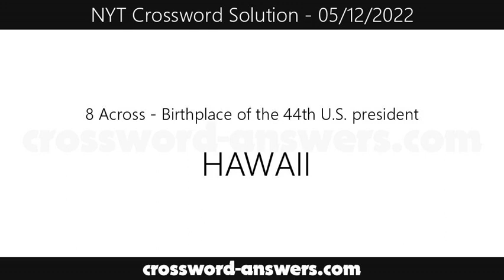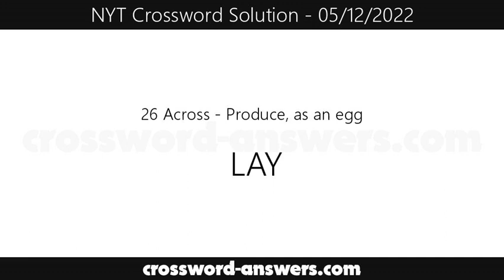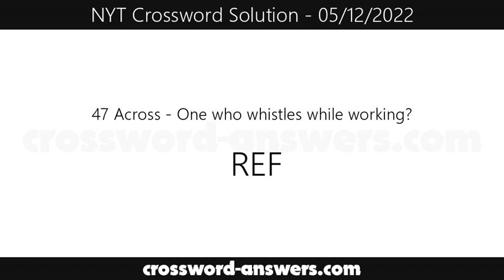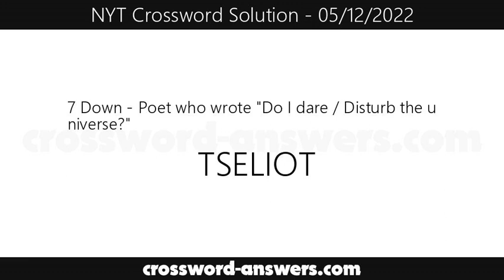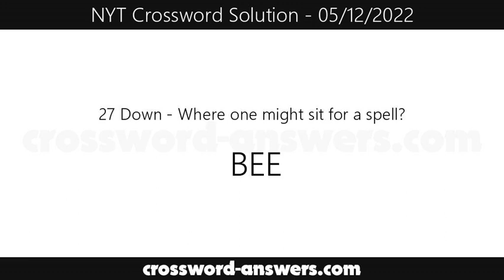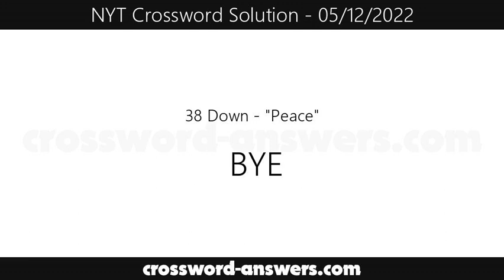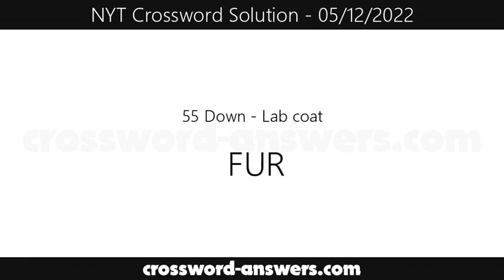New York Times Crossword Answers for Thursday, May 12, 2022 ( 05/12/2022 )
The new york times crossword answers for the crossword published on Thursday, May 12, 2022.